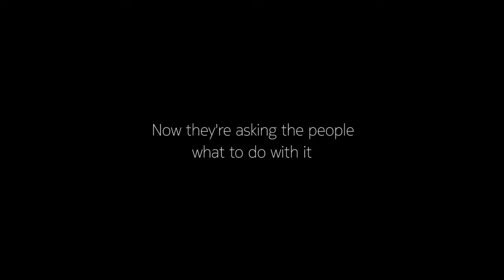Bristol, United Kingdom – A city as smart as its citizens (short version)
IoT is not just about speed, capacity, or flexibility. IoT is about opportunity, aspiration and possibility.

In 2015, the city of Bristol, UK, won the European Green Capital award, due to its commitment to improving sustainable standards and last year it was crowned the leader in the 2016 UK Smart Cities Index. The list of awards goes on and on.

What’s driving this success is the unique digital infrastructure in place, offering 30 Gbps fibre broadband networking capability to its citizens. A new home of entrepreneurial tech industries is here. In fact, their commitment to ensuring connectivity in the city is so great, that they’re investing millions of pounds to explore the possibilities of technology.  Watch and learn more about Bristol is Open, and why other cities around the globe are looking to Bristol, UK as a leader in open innovation.